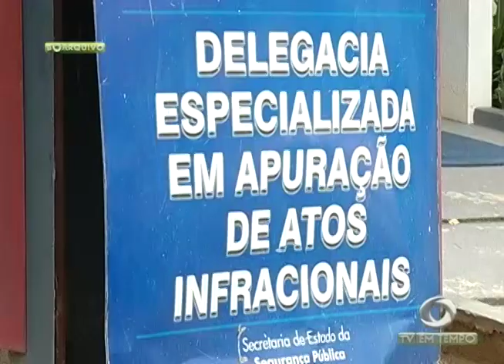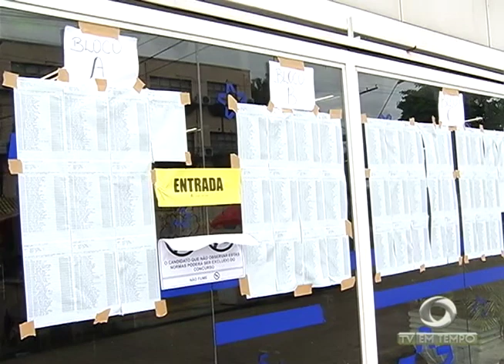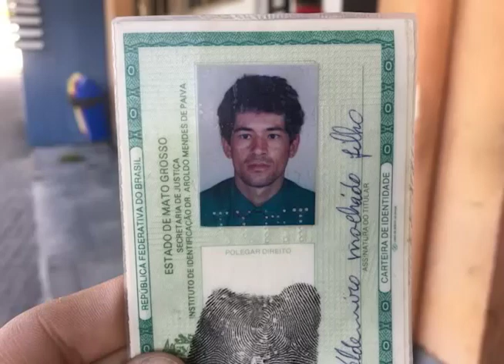Boletim Em Tempo (05.02.2018) Manhã